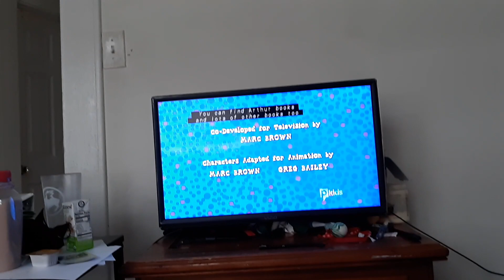Arthur end credits